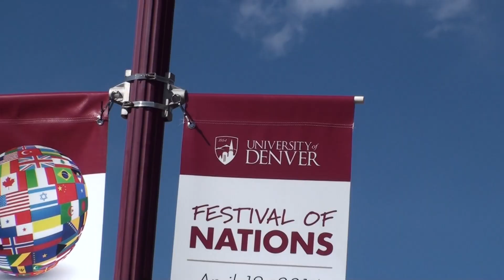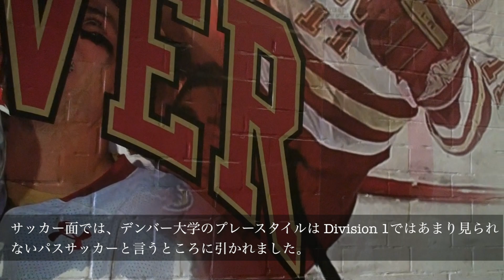【デンバー大学 - 00留学選手】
三菱養和S.C.所属の赤松謙選手がアメリカスポーツ留学するきっかけや決断をした理由などが色々わかります。

Song Title "The Creek" by YouTube Library Audio.